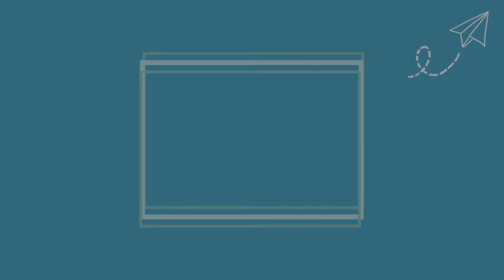God is creative || May 16th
Welcome to Sunday School Online!👋🏼 As you may know, we will not be having in person church until June so it will all be virtual for now. 💻

Today we are learning that "God is creative!" We are learning how God created many things and creatures and it was good, (Genesis 1). 📖

We hope you enjoy this video! Let us know if you like this video by giving it a thumbs up 👍🏼!

YOUTUBE || @Family Christian Centre Kids